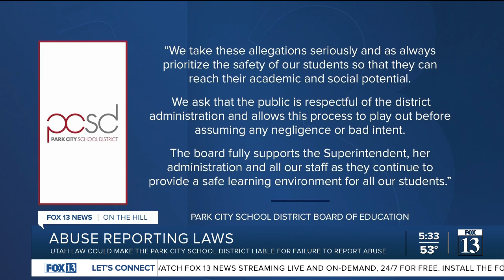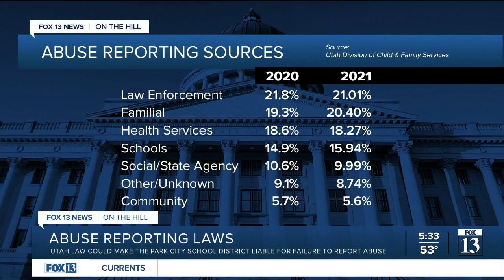Lawmaker to scrutinize school district over failure to report abuse accusations